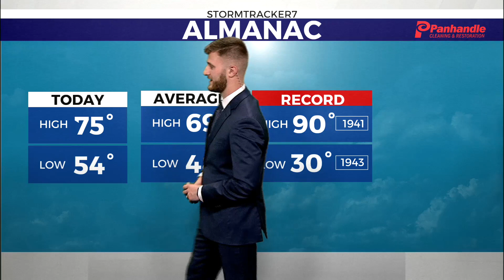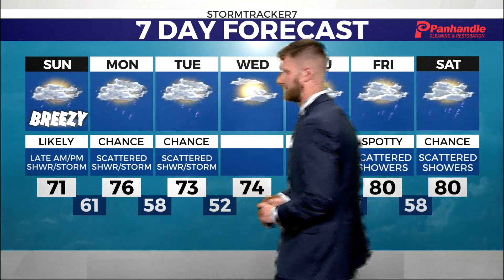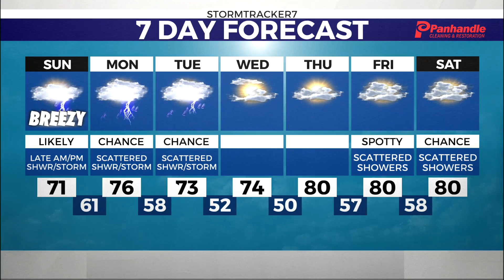Wet start to the work week